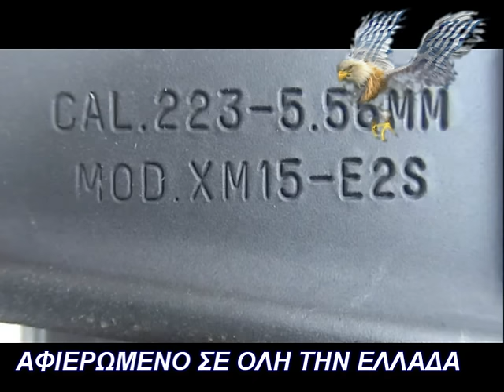ΝΙΚΟΣ ΚΥΡΙΑΚΑΚΗΣ ΖΩΝΙΑΝΑ- valentina strataki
ΑΦΙΕΡΩΜΕΝΟ ΣΕ ΟΛΗ ΤΗΝ ΕΛΛΑΔΑ